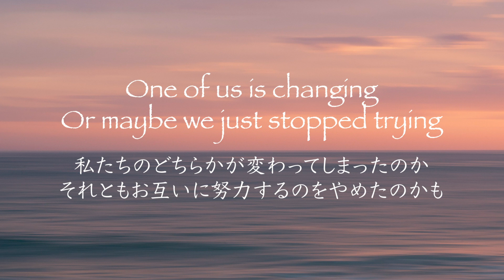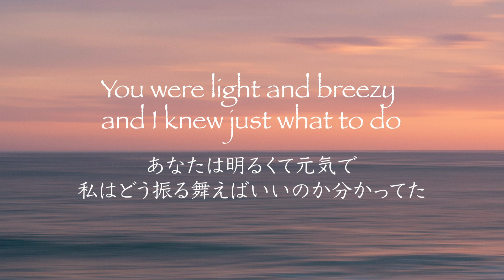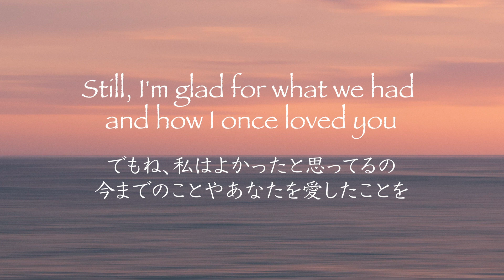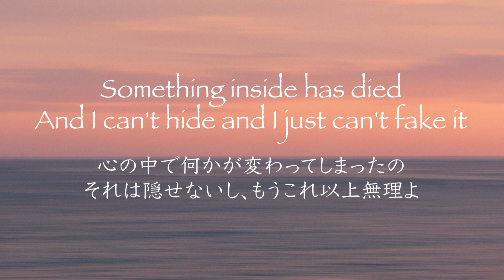Carole King - Its Too Late 1971 【和訳】キャロル・キング「イッツ・トゥー・レイト 心の炎も消え」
キャロル・キングの代表曲の一つで、アルバム「Tapestry（つづれおり）」に収録されています。失恋の歌というより、お互いに心が離れて行ったという形の恋の終わりの歌ですね。物悲しさとクールさが混じった素敵な曲です。